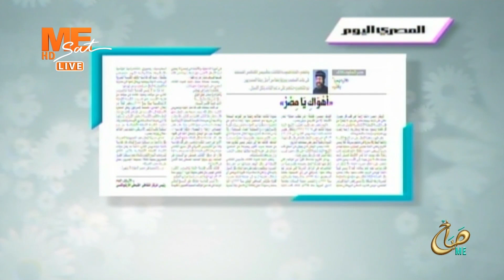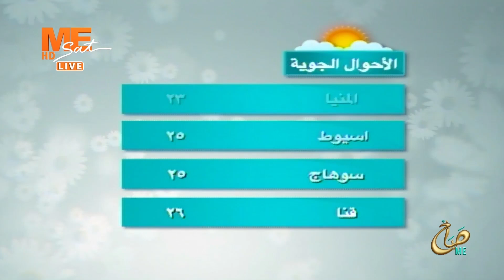صباح مي - حلقة الخميس 17 نوفمبر 2022 .. الحلقة كاملة